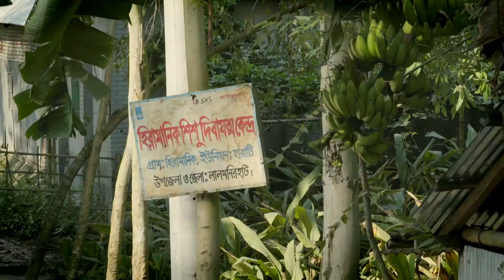Moli's Story of Unpaid Care Work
Redistributing the burden of Unpaid Care Work (UCW) has changed the life of Moli. Like Moli, reducing the burden of care work from women’s shoulder and support rural women with alternatives (as Day Care Centre, Energy Saving Cooking Stoves etc.) helps the mothers to get some extra time. With the extra time they are engaging with various income generating activities like handloom weaving, cattle rearing, vegetable gardening, puffed rice making, labor works. Even they are getting the opportunity to become small entrepreneurs.